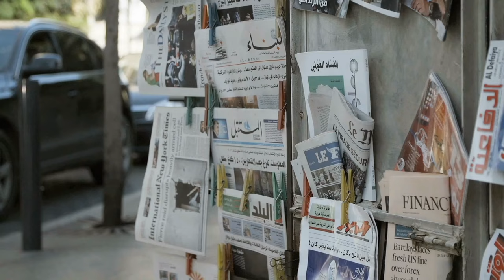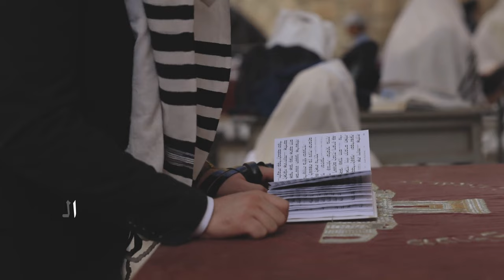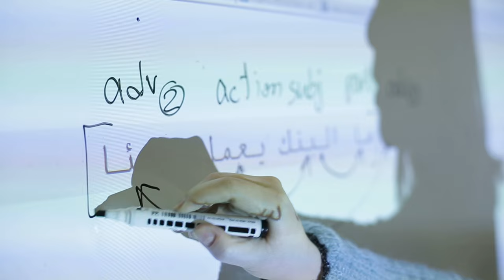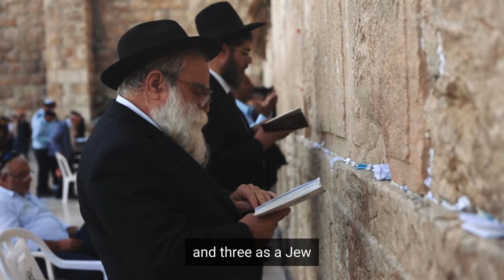This Haredi yeshiva student is fluent in Arabic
Moshe Arieh speaks about studying Arabic as an ultra-Orthdox yeshiva student in Jerusalem